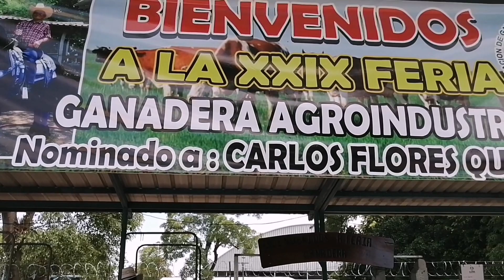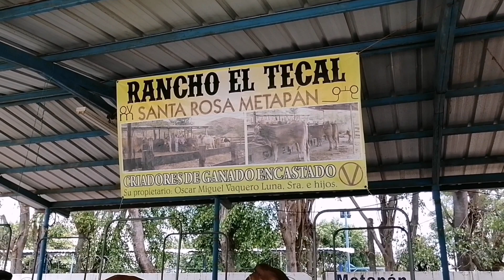FERIA GANADERA DE METAPAN 2023